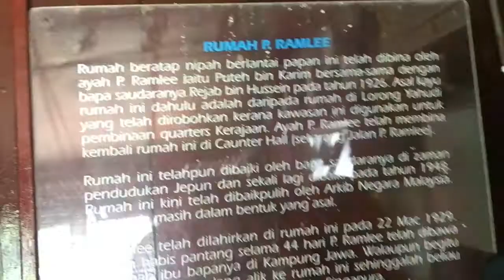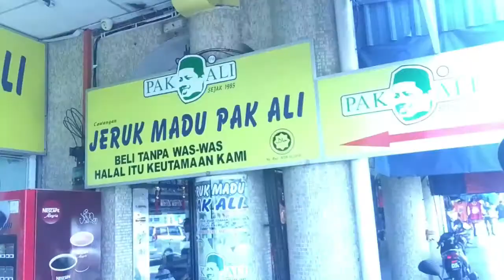Weekend Escape: Penang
Vacation with cycling buddies.